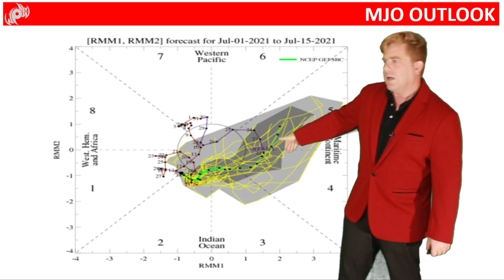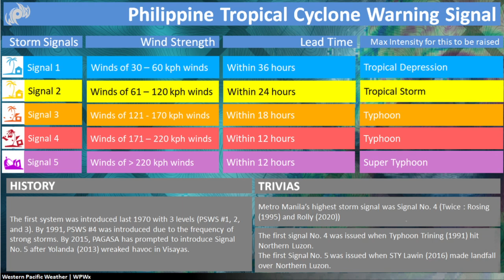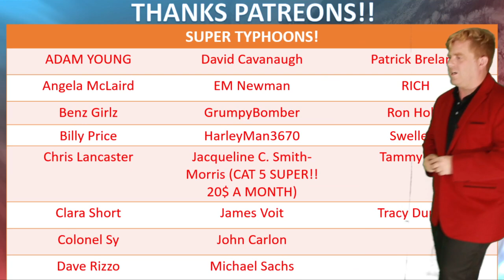Tracking the Tropics East of the Philippines and the Taal Volcano Erupted.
From the tropics to a volcano, lots to talk about today in the western pacific.
Loads of convection yet nothing specifically organized at this time east of the Philippines. Still, though it will be interesting to watch this coming weekend if anything does spin up within this monsoonal moisture.
In today's update I discuss the forecast with this and a look at the Taal Volcano.